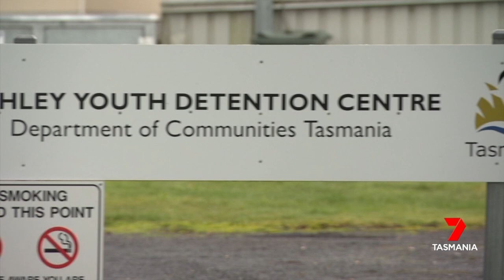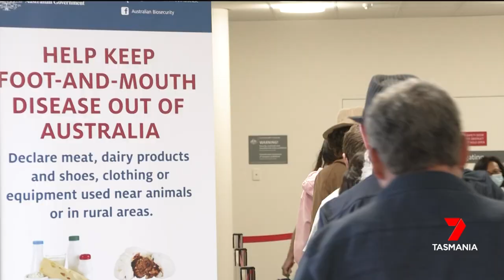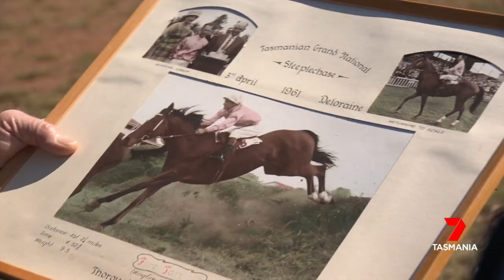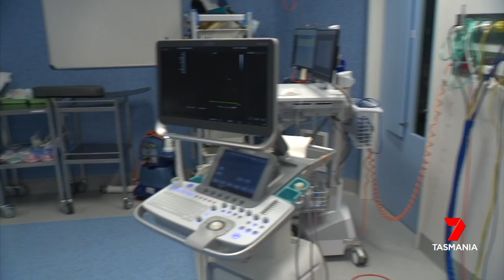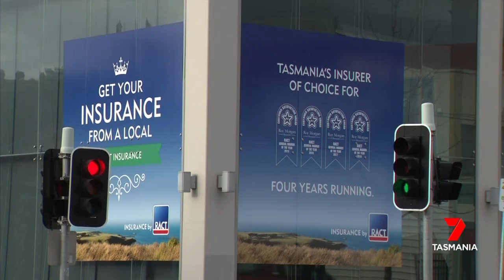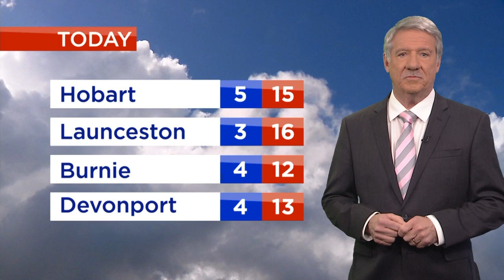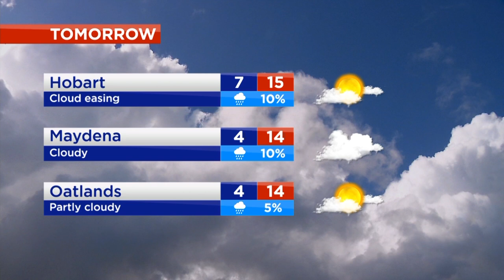Nightly News Friday 26th August 2022